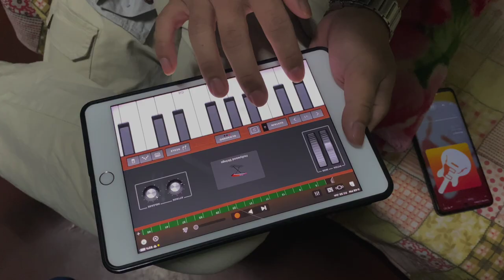Baby Jamatia ~ Bwrwi Kahan Simi de Bwrwi Bah With Music 🎶 @jacobjamatia313 ~